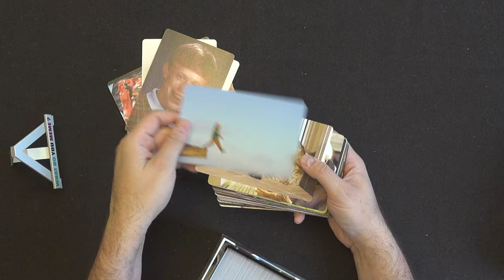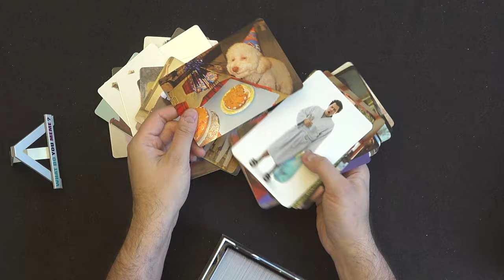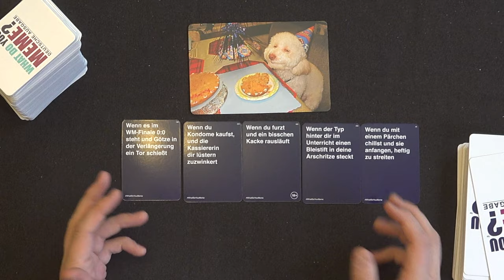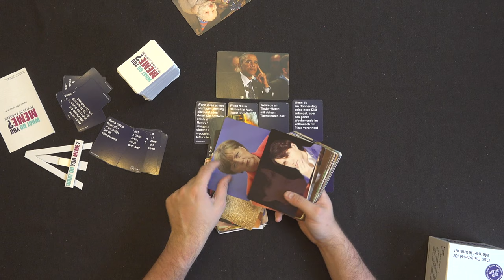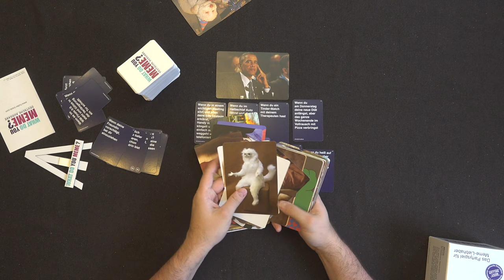What do you meme? (Elie Ballas, Ben Kaplan, Elliot Tebele, HUCH 2019)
🎄🤶❄️🎁 ☃️Die Brettspielblog Weihnachts-Crowdfunding-Kampagne 2019 für das Jahr 2020 🎄🤶🎁 ☃️ Vielen Dank an jeden der teilnimmt!🎄🤶🎁 ☃️

Vielen Dank!

Weitere Unterstützungsmöglichkeiten:
 ◼︎ Moralisch ◼︎

▸▸▸▸▸▸ Meine Ausrüstung:
▸▸▸ Mein glasklarer Ton